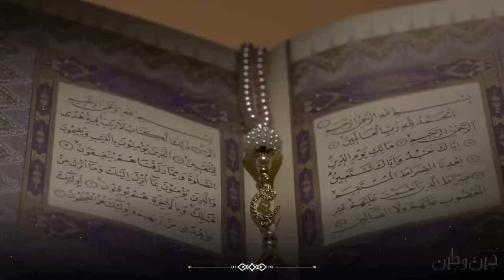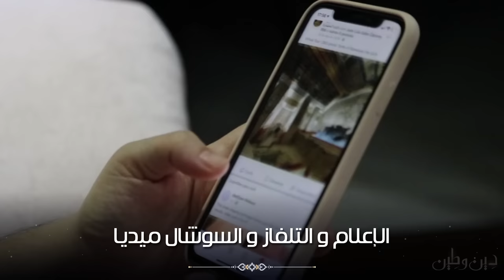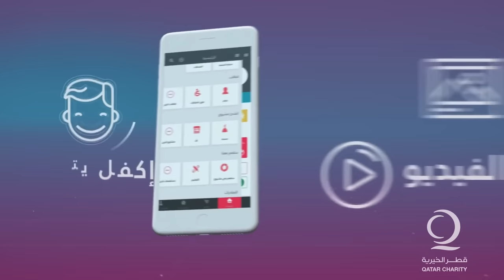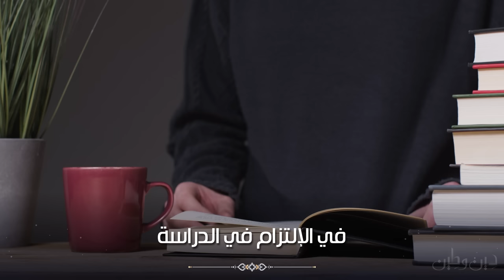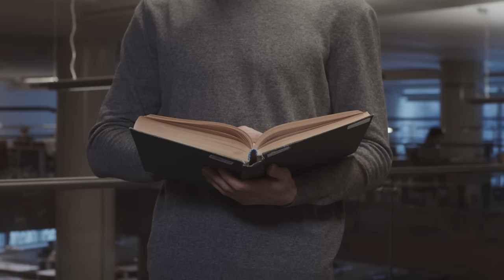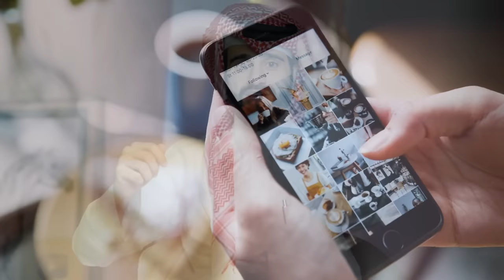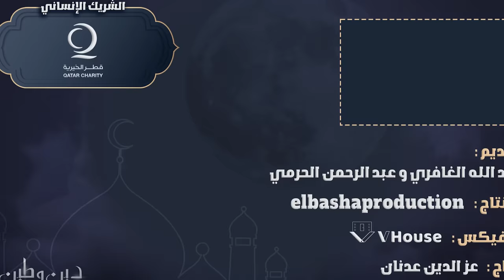دين و طين - خطط ذكية في التربية 👌🏼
الحلقة الثانية من برنامج دين و طين الآن على يوتيوب🔥
اليوم موضوع بالغ الأهمية، بنعرف أسرار أصعب مهمة في العالم .. التربية !
بنجاوب على أهم الأسئلة اللي تطري على بال كل أم وأب وكل مُقبل على الزواج بخصوص تربية الأبناء والبنات 👨‍👩‍👧‍👦
خلّوا عيالكم يتابعون معاكم الحلقة وبإذن الله راح تأثر فيهم و يتعلمون منها 🫶🏼
حلقة مثرية ومفيدة جداً ونسأل الله يكتب لنا أجرها 🤲🏼
مشاهدة ممتعة ❤️

نشكر الشريك الإنساني في البرنامج طوال الموسم المكون من أربع حلقات في رمضان “قطر الخيرية” 🤍

شاهد آخر حلقة :
دين و طين - أين الله ؟ 🤔

تابع صفحاتنا❤️

د. عبدالرحمن الحرمي